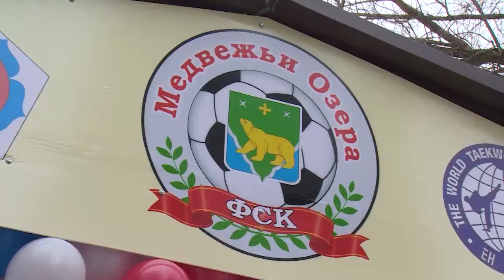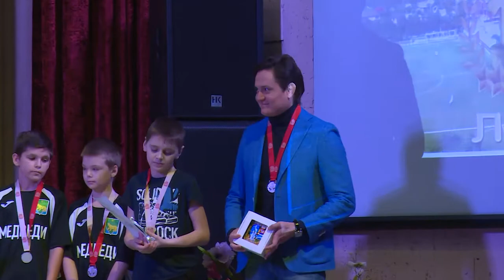10летие отметил ФОК «Медвежьи Озера»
Спорту быть! В Медвежье- Озерском состоялось пятое ежегодное чествование спортсменов за их высокие достижения. В этом году мероприятие приурочили десятилетию Физкультурно-спортивного клуба «Медвежьи Озера». На награждении побывала и наша съемочная группа.